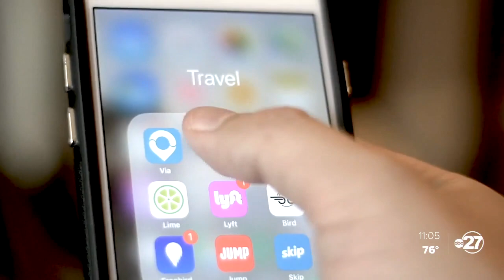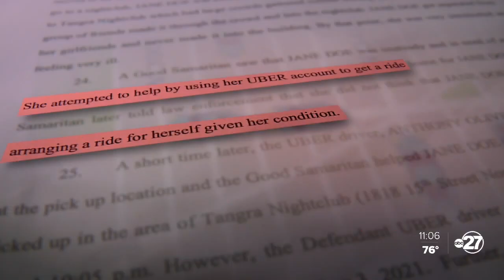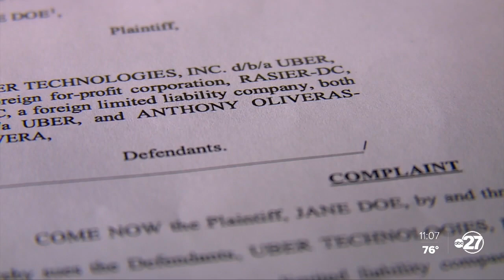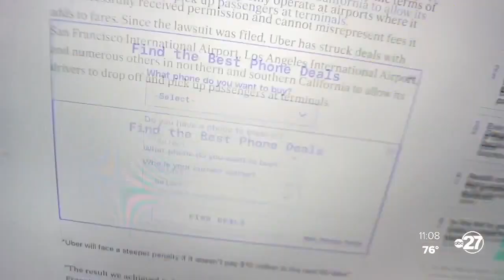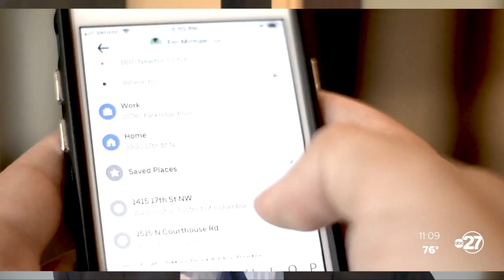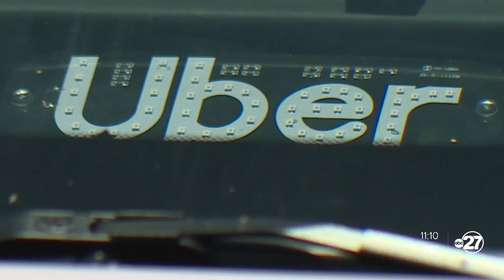Florida lawsuits raise serious questions about how Uber screens its drivers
Chances are, you’ve done it.  Hail a ride by tapping your phone.  But with all the convenience Uber has to offer people on the go, we’ve also seen stories detailing when an Uber driver is accused of going rogue, taking unsuspecting passengers down a dangerous, dark road.